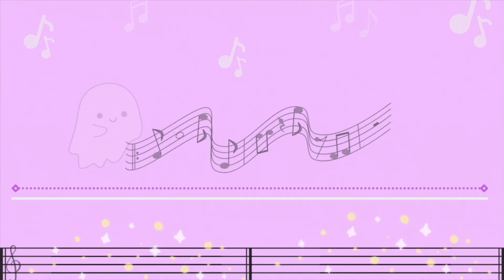Such Beautiful Voices! | LiSA x Uru react "Saikai" (produced by Ayase) / The First Take - Reaction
Hey guys,
Today I reacted to LiSA and Uru's song, "Saikai"! Their voices are so nice together and I'm excited to have heard a new artist! Uru's voice is so nice I definitely have to hear more from her! :)
I really hoped you enjoyed today's reaction as well as the song that I reacted to :)

Please go check it out for yourself, is sounds so good!